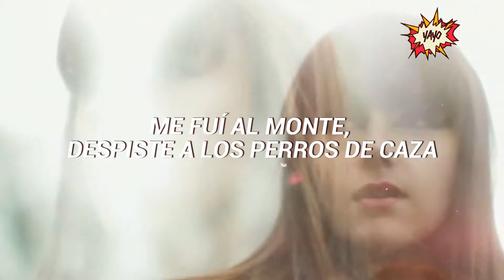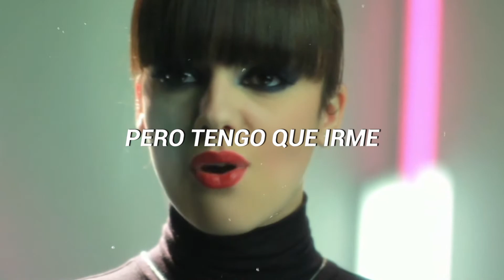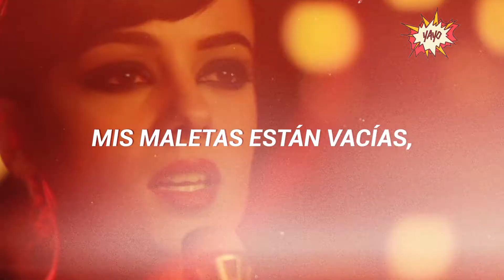✨ Alizée - Les Collines (Never Leave You) (Español) ✨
Alizée - Les Collines (Español)
Traducido Por: Yayo